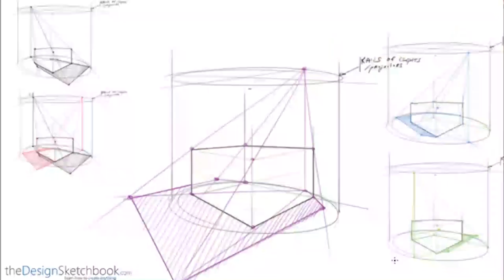Did we really go to the moon - අපි ඇත්තටම හදට ගියාද?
අපි ඇත්තටම හදට ගියාද?
Did we really go to the moon?
today let's discuss this topic.